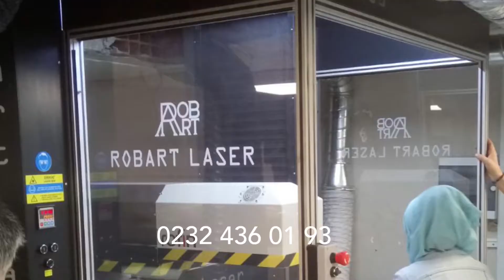GALVO LAZER KESİM 0532 3612620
Yüksek teknoloji galvo lazerlere yüksek paralar ödemeyin.Aşağıdaki açıklamaları okuyarak doğru karar verebilirsiniz.

Günümüzde O kadar çok Lazer firması olduki karar vermek kime nasıl inanmak , değişen fiyatlar, Uzakdoğu ürünlerimi,Avrupa menşeili ,
Yerli makinamı,Duyduklarınız  kafanızımı karıstırdı .
İşte size bir kaç küçük detaydan oluşan ama lazerinizi alırken çok yardımcı olucak ve doğru seçimi yaptırcak pratik bilgiler …

1-Galvo lazer makina satıcılarından referanslarını isteyin,onların yönlerdirdiği değil sizin içinizden seçtiklerinizle ve araştırarak bulduklarınızla tek tek görüşün.
En önemlisi Servis Garanti süresi ve Garanti Bitiminden Sonraki Desteği Nedir Ne Derecedir.(Referanslardan öğrenebilirsiniz) .
Depolarını Gezip yedek parça fiyatları ve stoklarını mutlaka görün.Makina arıza yaptığında sizi günlerce mağdur etmesinler.

2-Satıcı Firma hakkında bilgi alın.
Makinenin Çalışma Alanı Ebatı , Kesim Gücü , Yan Ürünleri , Menşeyi , Firmanın Faliyet Süresi ,
ve Alıcagınız Makinenin Yedek Parça Destegi , ..Unutmayın yatırım maliyeti yüksek bir makina alıyorsunuz harcadığınız
zaman size zaman ve para kazandıracakdır.

3-Demo çalışması yapın
Her Gittiğimiz Firmada Aynı Deseni ve Aynı Metaryeli Verelim ve Kesim Yapılırken Kronometremizi Ayarlayalım .
ve Çalışma Süresini Kaydedelim .Sizlere kesim yaptığını söyledikleri çalışma alanın tamamında farklı kesim ve markalama
testlerini mutlaka yapın.

4-Tüm demoları karşılaştırın
Bunları Bütün Firmalarda Gerçekleştirdikten Sonra Notlarınızı Kontrol Edip Her Firmanın Kestiği Ürün , Kesim Süresi ve Aldığınız notları
inceleyelim Burada Dikkat Etmemiz Gereken Hangi Makine Nekadar Sürede Kesmiş ?Çapaklı Kesim mi Yapmış ?
Açılı Kemsim mi Yapmış ?Sarartma Yapmış mı ?YakmaYapmış mı ?Kaydırma Yapmış mı ? Yuvarlak Kesimlerde Elips ( Oval )
Yapmıs mı Makine Çalışırken Titreme yapıyormu ?

5-Makinaların Üstünlükleri
Galvo Lazerleri incelerken makinaların özelliklerinin sizlere ne kadar fayda sağlayacağını mutlaka kıyaslayın.
Çalışma alanının tamamını kesim ve markalamada kullanabiliyormusunuz.Mutlaka test edin.

6-Karar Aşaması
Galvo Lazerler Yatırım maliyeti yüksek makinalar olduğu için yukardaki tüm tavsiyeleri uyguladıktan sonra
gönlünüzden geçen ve inandığınız makinayı alabilirsiniz.

sizlere galvo lazer sektörlerini sıralarsak.
1. Galvo lazer ahşap mobilya
2. Galvo lazer deri ayakkabı
3. Galvo lazer cam ayna işleme
4. Galvo lazer denim kot kuru işlem
5. Galvo lazer kumaş , lazer kesim elbise
6. Galvo lazer davetiye, kağıt dekorasyon, şekilli kağıt kesim
7. Galvo lazer promosyon
8. Galvo lazer hediyelik eşya imalatı
9. Galvo lazer mermer granit üzeri desen markalama
10. Galvo lazer 3 Boyut lamba imalatı
11. Galvo lazer LGP panel, pleksi noktalama, aydınlatma
12. Galvo lazer delik delme, perfore , filtre imalatında
13. Galvo lazer transfer baskı, hologram, flex, flok folyo kesim baskı
14. Galvo lazer deri ve karton etiket imalatında
15. Galvo lazer silah sanyinde kullanılmaktadır.

yukarıdaki sektörlerden hangisini yapacaksanız alacağınız makine özellikleri, lazer gücü değişmektedir, sizlere soracağımız
 sorulara net cevap almamız durumunda sizlere doğru yatırım kararı verdirebiliriz.

Galvo lazer alırken nelere dikkat edilir?
Galvo lazerin fiyatını ne belirler?

Türkiyede satılan  galvo lazerler size verilen çalışma kabininiz ancak 50-60 cm sinde kesim yapabilmektedir.Çalışma kabininin
tamamında çalışabilmesi için galvo lazerin yukarı kalkması gerekir buda ışın kalınlaşması ve güç düşüklüğüne sebeb vermektedir.
Bu yüzden ürünlerinizi kesemezsiniz.

Robart Galvo lazer ise otomasyon sayesinde ister top malzeme isterseniz çalışma tezgahının tamamında kesim yapabilirsiniz.
Sadece bu özellikleriyle bile tercih sebebi olmaktadır.Makinalarımız 2 yıl garanti kapsamındadır.